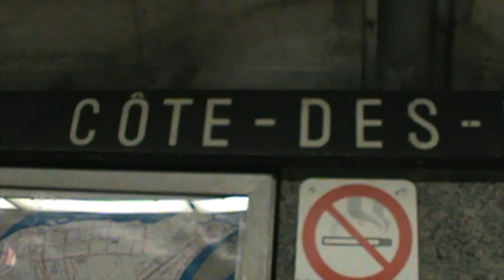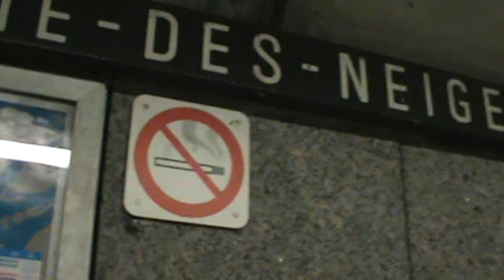Montreal Metro-Station Cote-Des-Neiges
This is the montreal metro station cote des neiges. Its a station in montreal.